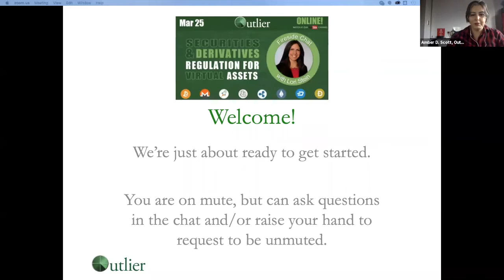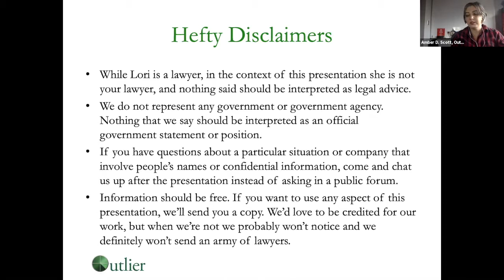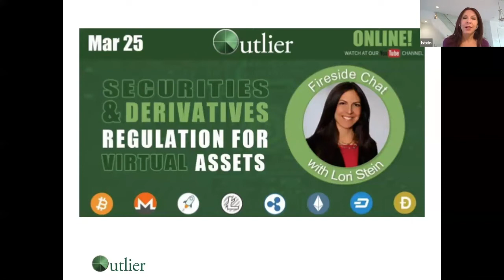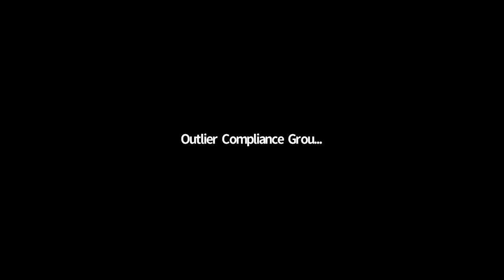Securities & Derivatives Regulation for Virtual Assets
Virtual Meetup held on March 25, 2020

There is a good deal of confusion following the release of guidance from the Canadian Securities Administrators (CSA) in January 2020.

While there has been astute commentary from some of Canada’s top law firms, including our friends at Osler, Hoskin & Harcourt LLP, many questions remain. In this session, Lori Stein, whom we at Outlier regard as Canada’s top expert at the intersection of securities law and virtual assets, will help to demystify what this could mean for businesses operating in the virtual asset space in Canada.

Moderator: Amber D. Scott, Founder, CEO & Chief AML Ninja at Outlier Compliance Group

Speaker: Lori Stein, Partner at Osler, Hoskin & Harcourt LLP